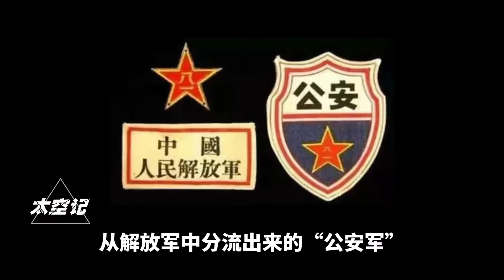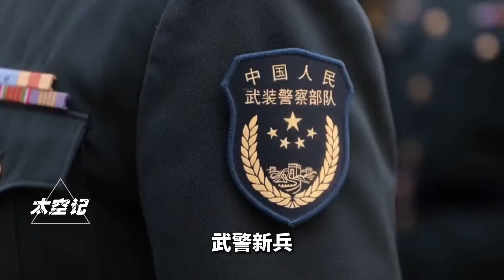特警和武警，有何区别？特警干不了的武警敢干